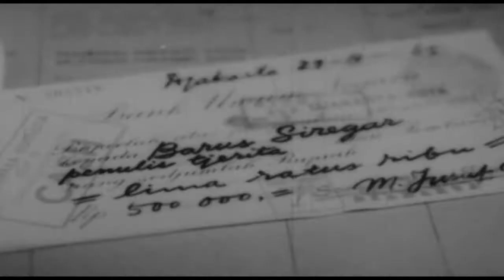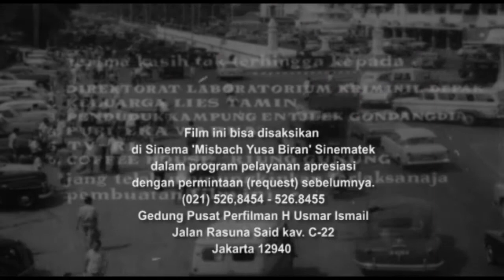CHEQUE AA 1966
Kisah cinta segi lima di antara para karyawan bank. Menjadi meriah, tatkala sebuah cheque hilang; lalu pihak Bank menugaskan mereka mengusut hilangnya cheque itu.